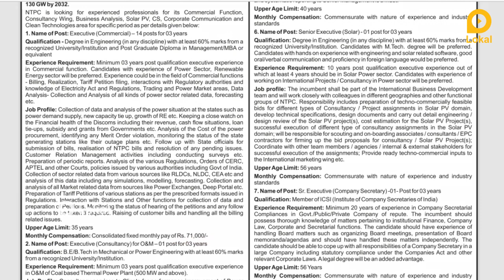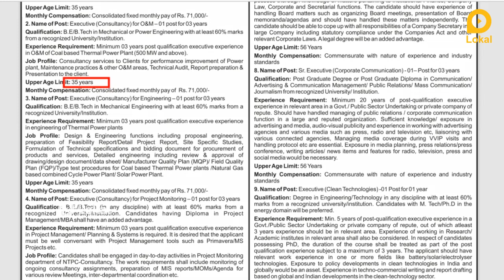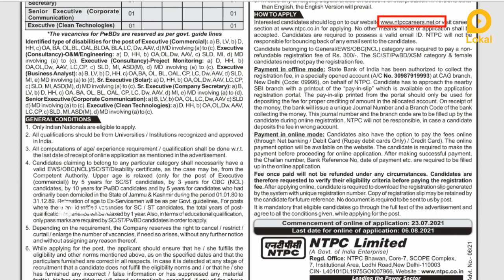தேசிய அனல் மின் நிறுவனத்தில் வேலைவாய்ப்புகள் அறிவிப்புகள்! National Thermal Power Corporation!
தேசிய அனல் மின் நிறுவனத்தில் வேலைவாய்ப்புகள் அறிவிப்பு  வெளியாகியுள்ளது. இந்த வேலையின் விவரங்கள் என்ன ? கல்வி தகுதி என்ன? என்பன இந்த வீடியோவினில் தெளிவாக விளக்கப்பட்டிருகிறது. மேலும் வீடியோவில் எவ்வாறு விண்ணபிக்க வேண்டும் என்ற செயல்முறை விளக்கமும் கொடுக்கப்பட்டுள்ளது. உங்கள் அனைத்து சந்தேகங்களையும் தீர்க்க, வேலையினை பற்றிய முழு விவரத்தையும் அறிந்திட, வீடியோவினை முழுவதுமாகக் காணுங்கள்!

National Thermal Power Corporation recruitment has been announced for various Jobs with education of 10th PASS reaching up to salary upto ₹19,500. What are the details of this work? Are clearly explained in this video. The video also explains the process of how to apply.

1. Lokal Jobs Tamil
2. freejobalert
3. tamilnadujobalerts 2021
4. govt job vacancy 2021
5. govt jobs 2021 tamil